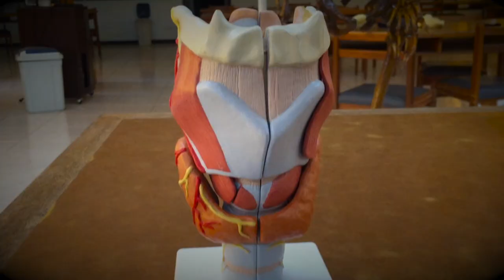EYE MODEL| BASIC ANATOMY OF EYE| BASICS for OPHTHA| DAVAO MEDICAL SCHOOL FOUNDATION | ANUJ GABA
this video contains a fast lecture on BASIC ANATOMY of EYE and BASICS of OPHTHALMOLOGY using an EYE MODEL
this is just a very short video showing basics

if u want a more detailed video
make sure to comment down

and i will make a more detailed video on EYE and other topics..

these vlogs show student life of INDIAN students in PHILIPPINES..

SPECIAL THANKS to DMSF STAFF and FACULTY and SPECIAL THANKS TO Dr HONTIVEROS and Dr PELIGRO.

thanks alot DAVAO MEDICAL SCHOOL FOUNDATION INC. FACULTY and STAFF for the support

DAVAO CITY

PHILIPPINES